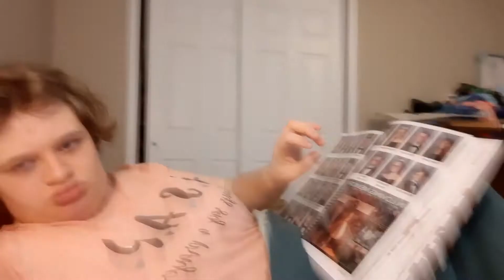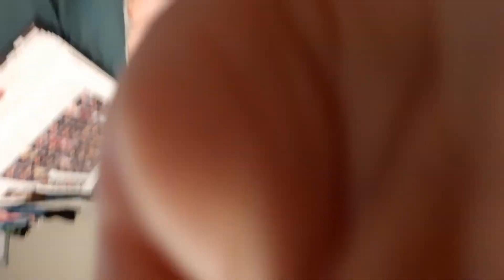Do I look tired